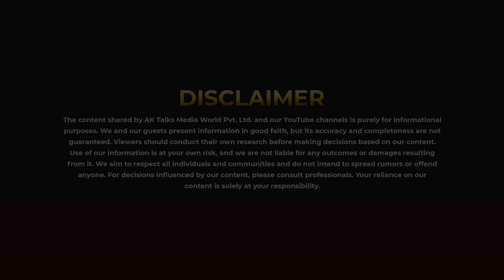EP-52 18 Days Kidnapped, About Fake Saints & Power Of Sewa Ft. Manjot Singh Talwandi | AK Talk Show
Welcome to the AK Talk Show, Where Anmol Kwatra brings intriguing discussions on trending topics, sharing the conversations with some of the most knowledgeable personalities from varied fields. Our goal is to bring you insights, opinions, and a fresh perspective on matters that concern the world today.

Join us as we embark on a journey of understanding, learning, and engaging discussions. Your support means the world to us! 💬🎙️✨